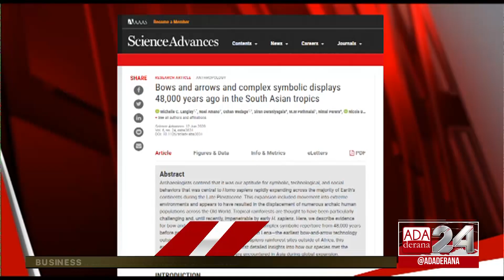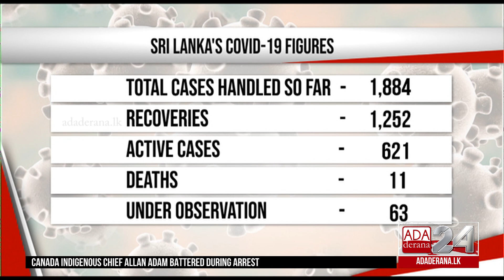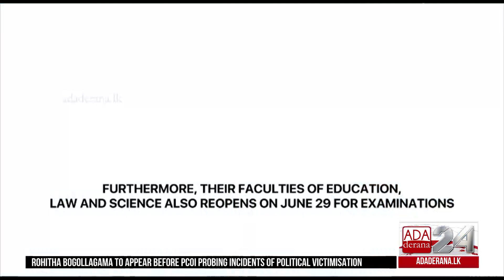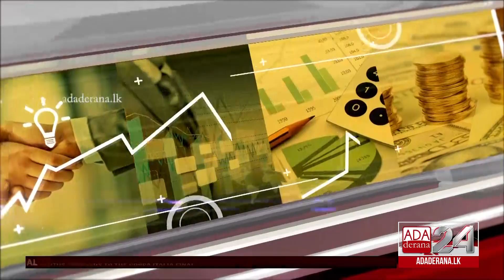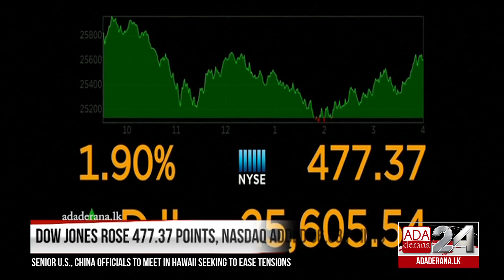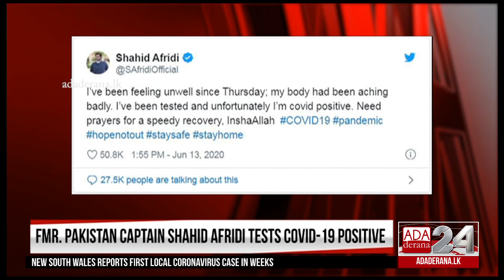Ada Derana First At 9 00 English News 13 06 2020